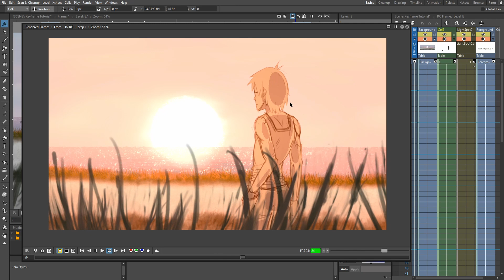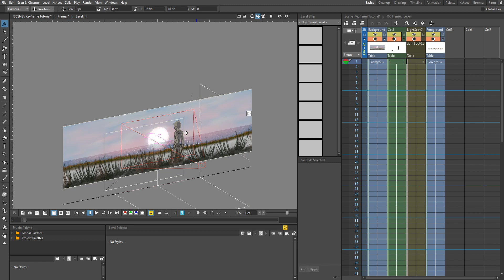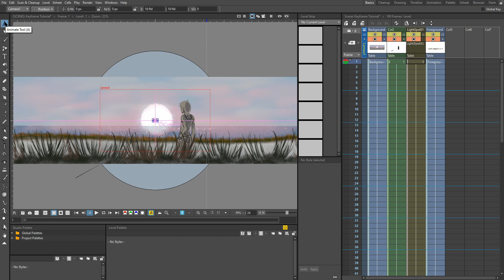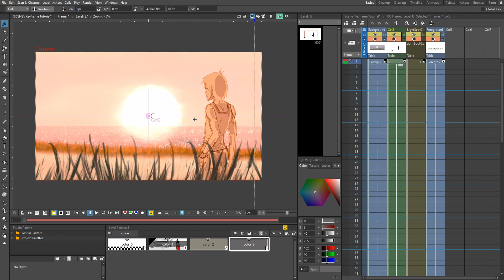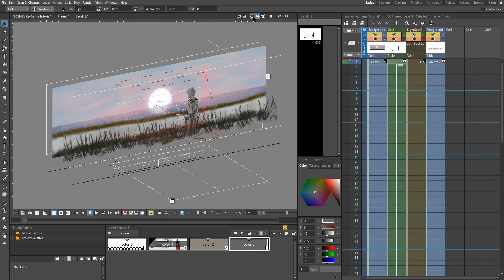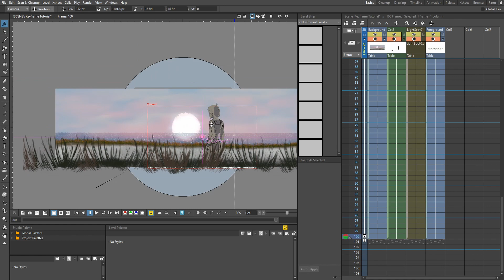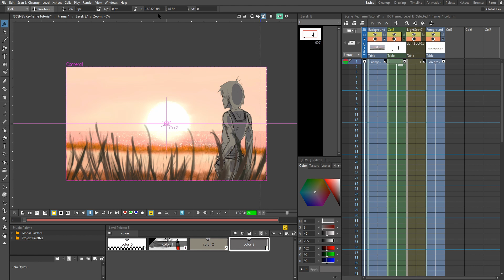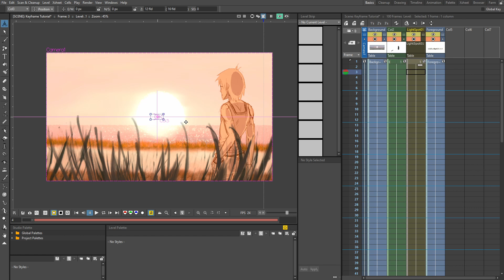Opentoonz 1.4 - Camera Movement With Keyframes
In this video, I show how to create a parallax effect in Opentoonz using keyframes. It's very simple and easy to do!

A B O U T [] C A S T LE D A R K